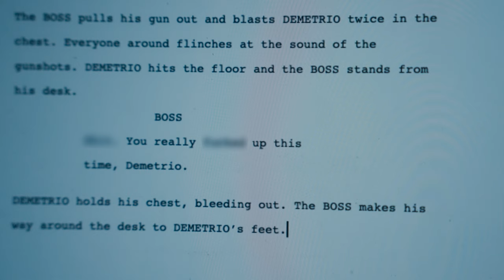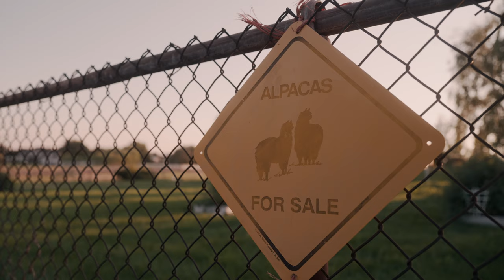Creativity, and the ONE Thing Holding You Back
A philosophical look at creativity and how to keep writer's block at bay.

Sony A7SIII Camera
Fujiifilm x100V Camera
My everyday lens
ND Filter
On-cam mic I use
GoPro Hero 9
Portable LED light